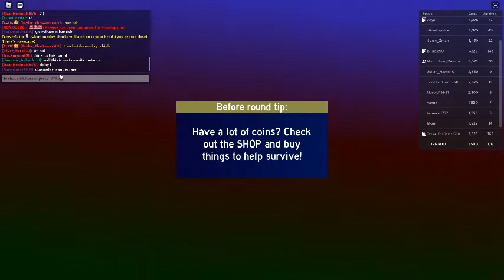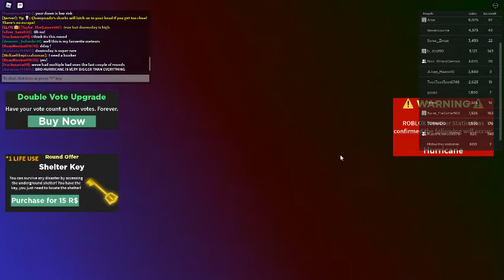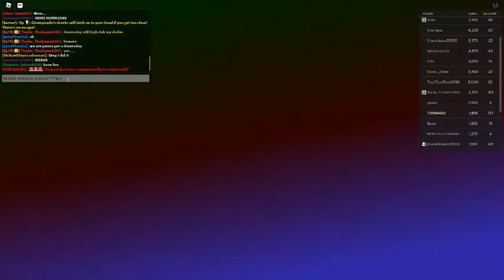HURRICANE IS CAT 5